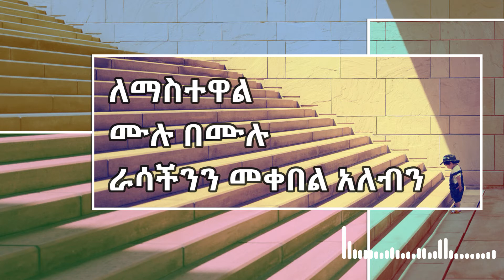Accepting Oneself ራስን መቀበል In Amharic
ራስን መቀበል በማስተዋል እና በጥበብ

Accepting Oneself In Amharic

All images and video This Channel used in strict compliance with the appropriate permissions and licenses required